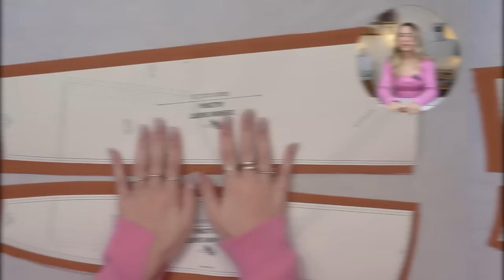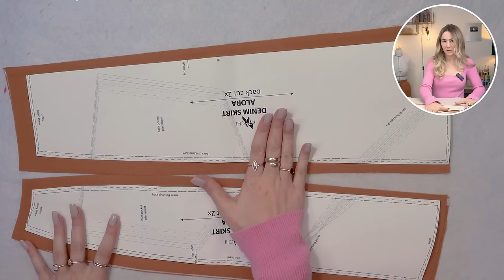EASY DENIM SKIRT TUTORIAL! - THISISKACHI DIY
GET THE PATTERN HERE & LEAVE A ★★★★★ REVIEW!

FREQUENTLY USED TOOLS
*PRYM Fabric scissors
*PRYM Vario Creative Tool
*PRYM Vario tongs
*PRYM Vario Creative Tool Grommets attachments
*PRYM Grommets (11mm)
*PRYM Tailor's ruler
*PRYM Curved ruler
*Falk & Berger rotary cutter
*Falk & Berger rotary cutter blades
*TIESOME heat erasable pens
*PRYM thread clipper
*PRYM pins
*PRYM edge former
*PRYM waist shaper interfacing
*PRYM interfacing tape with stay stitch
*Vlieseline interfacing H180 white
*Philips iron
*SCHMETZ domestic sewing machine needle super universal
*SCHMETZ domestic sewing machine needle gold topstitch for embroidery
*SCHMETZ domestic sewing machine needle hemstitch
*PRYM fabric weights
*Jajaso bias binding
*Semplix cutting mat
*Hem Tape
*GÜTERMANN all purpose sewing thread (black and white pack)
*GÜTERMANN all purpose sewing thread (color variety pack)
*Embroidery threads (high value pack)
*GÜTERMANN fabric glue

Leave me feedback on this video in the comments down below, as well as design ideas for variations I will consider for my future videos!